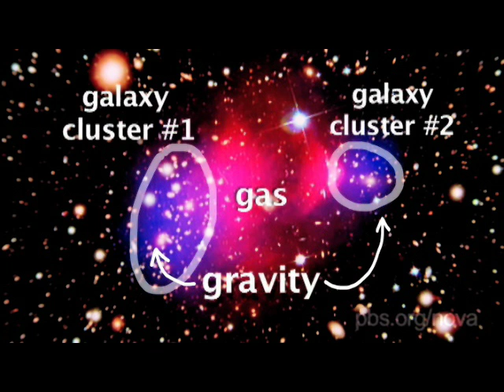NOVA: The Dark Matter Mystery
We can't see dark matter, and some skeptics doubt its existence, but many scientists think it makes up 20-some percent of our universe. Astronomer Doug Clowe explains how the Bullet Cluster, a group of galaxies billions of light years away, may shed some light on this mysterious stuff.

Don't miss the new season of NOVA scienceNOW, airing every Wednesday at 9pm starting June 25 on PBS.

Watch past episodes of the program, try out interactives, and more on our Web

Video podcast produced by Melissa Salpietra and Susan K. Lewis. Edited and narrated by Melissa Salpietra. Original footage and interviews produced by Julia Cort. NOVA is produced by WGBH in Boston. Funding for NOVA scienceNOW is provided by Pfizer, the National Science Foundation, the Howard Hughes Medical Institute, the Alfred P. Sloan Foundation, the Corporation for Public Broadcasting, and public television viewers.